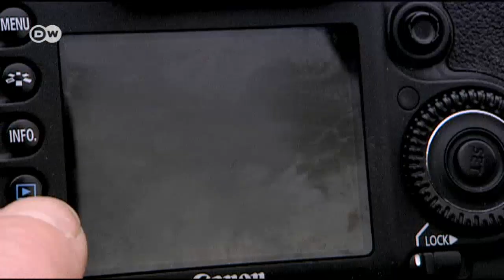Andy Coutanche y su arte en la arena | Euromaxx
Dando un paseo por las costas Jersey, uno puede encontrarse con una obra de arte. En Jersey, en las Islas del Canal, Andy Coutanche se vale de un viejo rastrillo para crear figuras sobre la arena. Sus creaciones le han dado el sobrenombre del "hombre de arena de Jersey”.